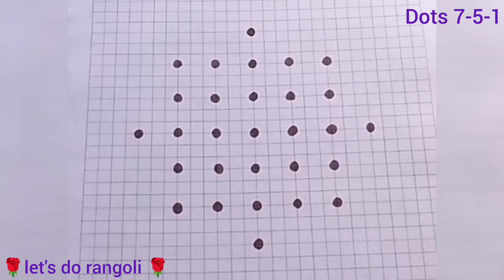🌹அழகான மங்களகரமான குட்டி கோலம் 🌹sikku kolam for beginners 🌹 beginners kolam 🌹 chukkalamuggulu 🌹